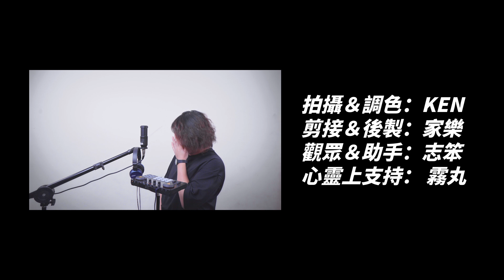ソースバースト - ソースバーストの歌 / THE FIRST TAKE COVER | 楽らく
影片內容
影片剪接: 家樂

我地嘅IG 🎉🎉🎉follow follow follow
Ken : @ken12715